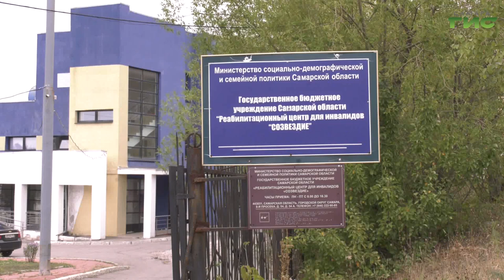Специалисты дорожного хозяйства и общественники участвуют в приемке работ на улице 8-я Просека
Специалисты осмотрели недавно отремонтированную дорогу по улице 8-я просека. Готовый объект оценили по нескольким параметрам на соответствие ГОСТу. Напомню, асфальтобетонное полотно обновили за счет средств национального проекта "Безопасные качественные дороги". Михаил Ермоленко с подробностями.